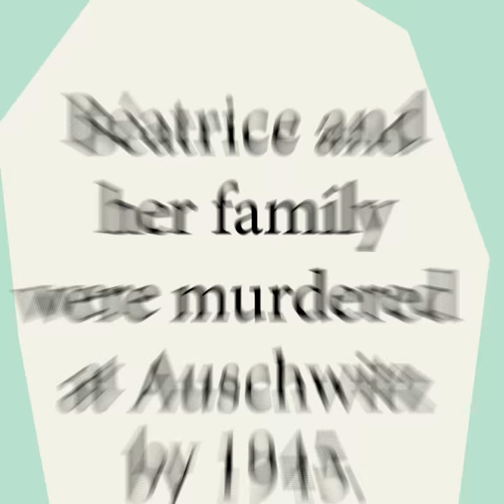The House of Fragile Things by James McAuley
A powerful history of Jewish art collectors in France, and how an embrace of art and beauty was met with hatred and destruction